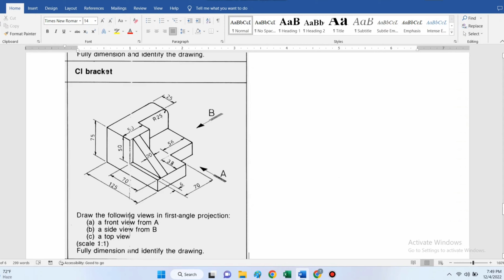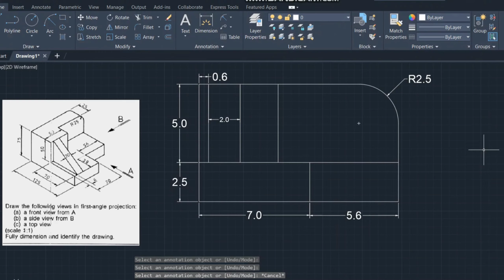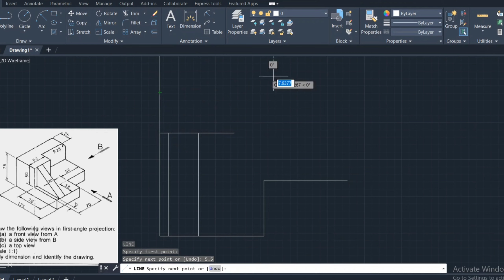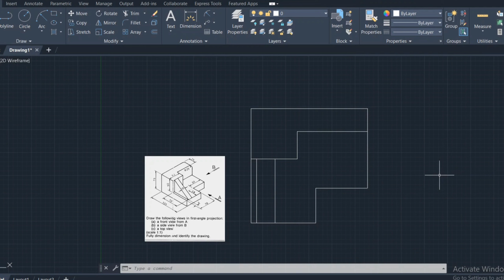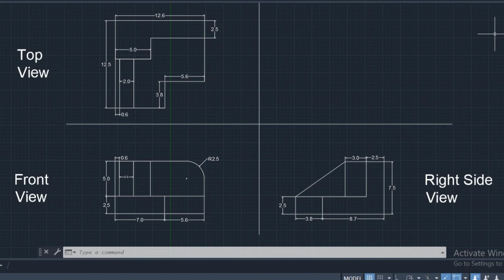Orthographic Projection of CI Bracket | TechTutorials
In this video you will learn about how to draw orthographic views of CS bracket. Just follow the instructions and all set. If you have any query you can ask in comments.

Orthographic view
How to draw orthographic projection
3rd angle projection drawing
Third angle projection drawing
Pictorial drawing
Top view front view engineering drawing
Front view and top view in engineering drawing